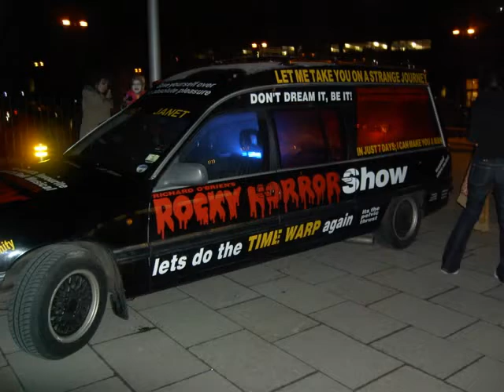Images from The Rocky Horror Show Dartford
Some of my photos from my night out at the Rocky Horror Show in Dartford, 30/01/10